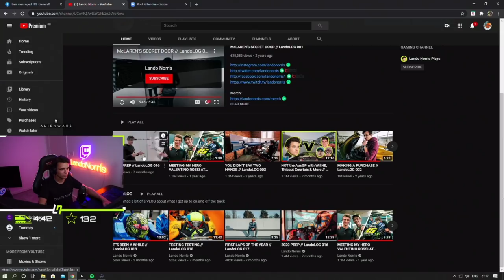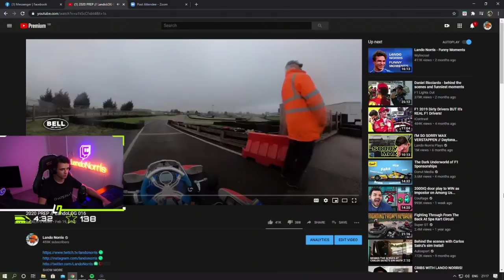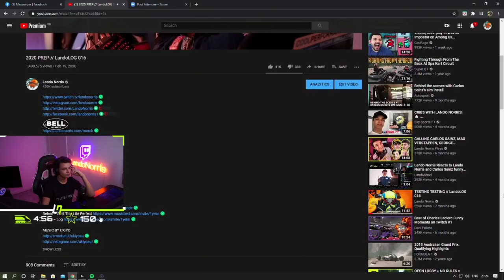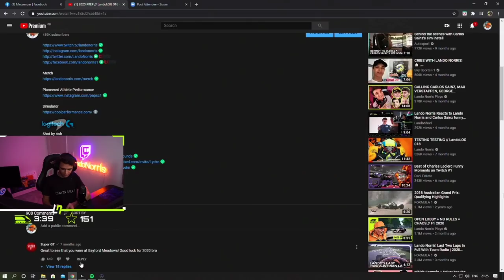LANDO NORRIS watching his old videos